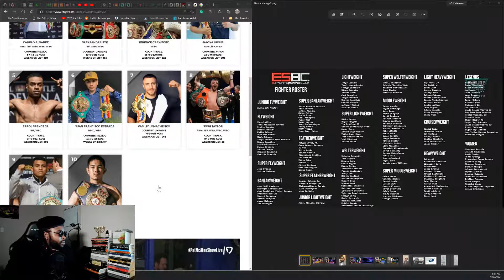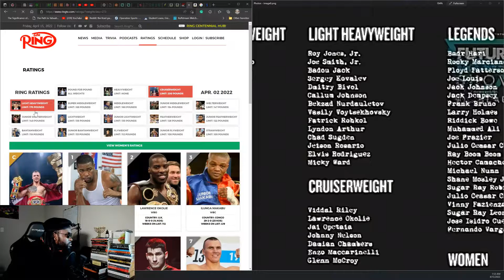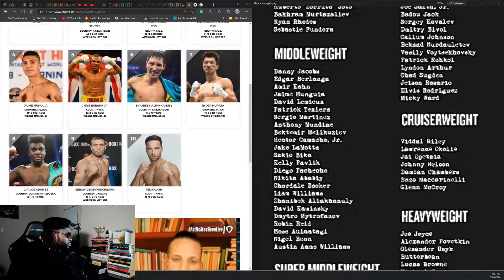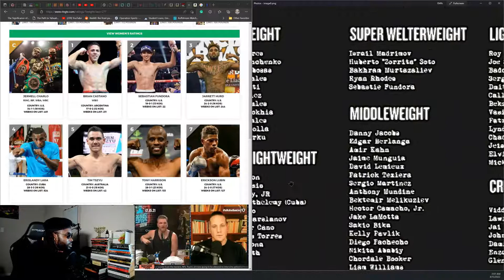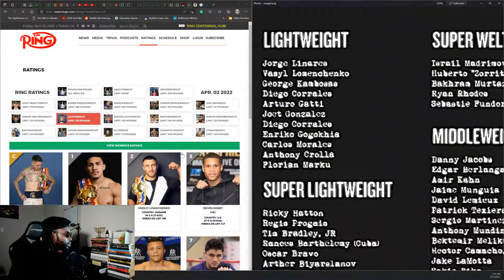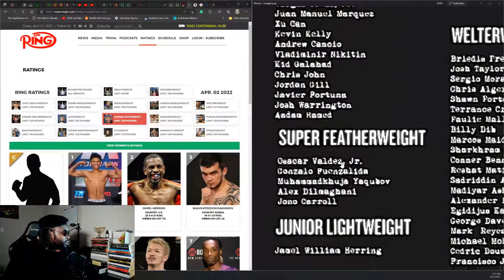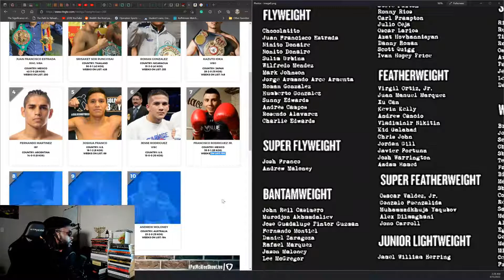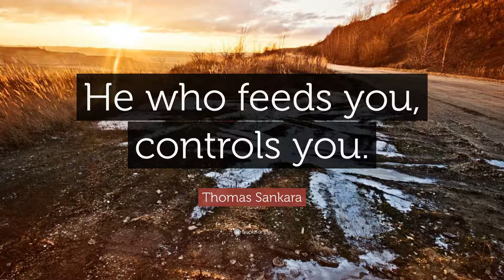Undisputed Boxing Roster Breakdown: Current Boxers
I decided to have a thorough look at the current roster. I saw an alarming trend.

E-Sports Boxing Club is the most highly anticipated boxing game in 11 years!

playundisputed Esports Boxing Club / ESBC / ESports Boxing Club News /
Boxing Game 2022 / ESBC /esportsboxingclub UFC / UFC4/ All ESBC News / Videogames /
ESBC NEWS / DAZN / PBC / Spence / Mayweather / LDBC / Xbox / Review / UFC / FightNight / EaSports / ESPN / Canelo /